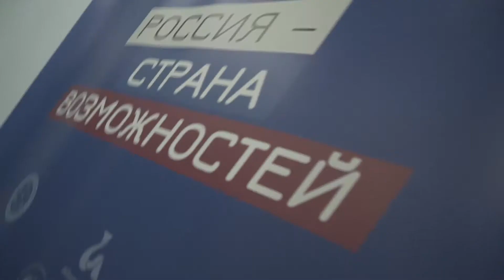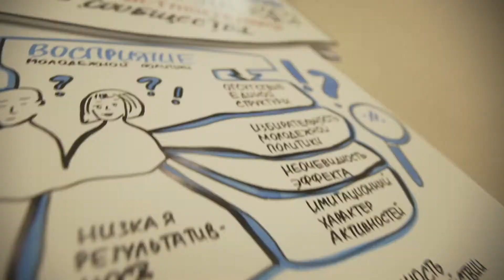Рабочая группа Государственного совета Российской Федерации «Молодежная политика»